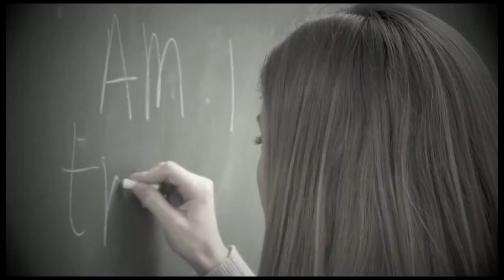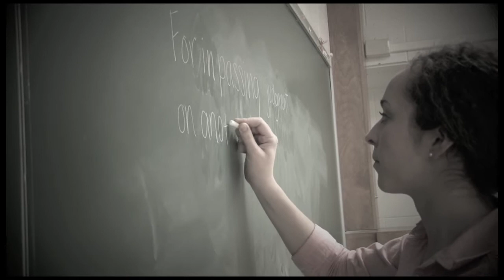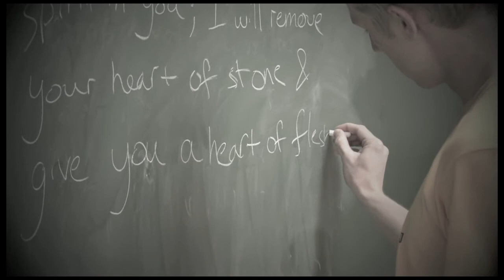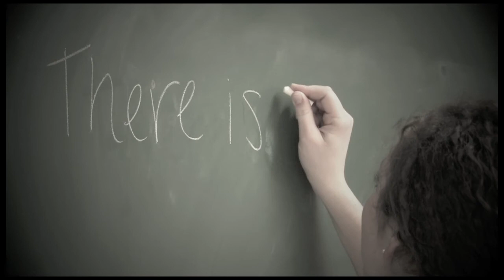Easter Cru Video